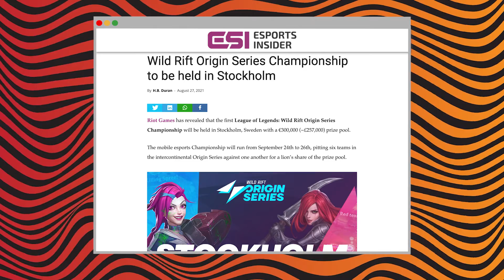LoL World Championships moves to Europe, Bybit secures esports partners | ESI Digest #57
Each week, ESI Digest breaks down the weekly happenings in the esports industry, making sense of things so you don’t have to. As well as being housed on YouTube, ESI Digest is available on all major podcast platforms and is also available in written form on Esports Insider's website.

On this week’s ESI Digest, we cover:
00:00 - Introduction
00:16 - This week's stories
00:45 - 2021 League of Legends World Championships being relocated to Europe
02:21 - Virtus.Pro, Astralis and Alliance partnering with cryptocurrency platform Bybit
03:54 - ESIC issuing a 2-year ban to former HEROIC coach Nicolai ‘HUNDEN’ Petersen
06:03 - Wild Rift’s Origin Series Championship being held in Stockholm
07:26 - Kambi Group’s acquisition of esports data firm Abios for up to £22m.
09:27 - Ending